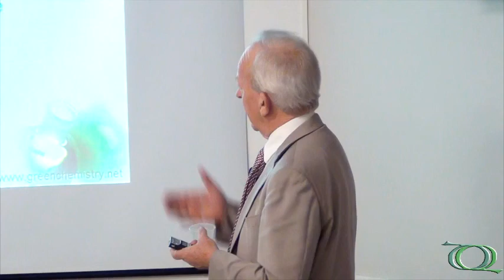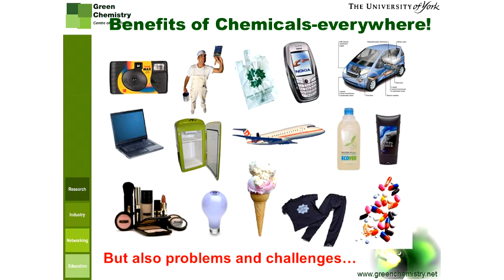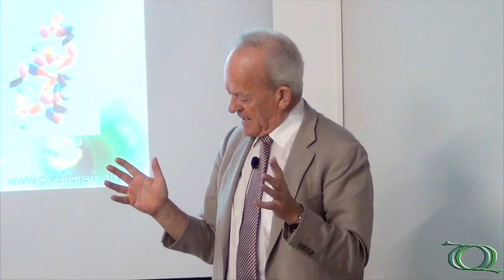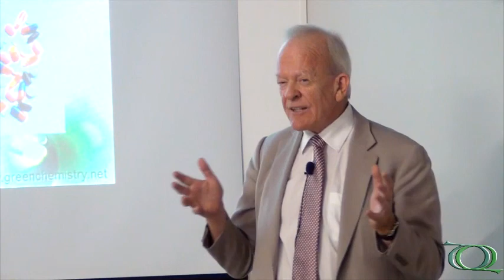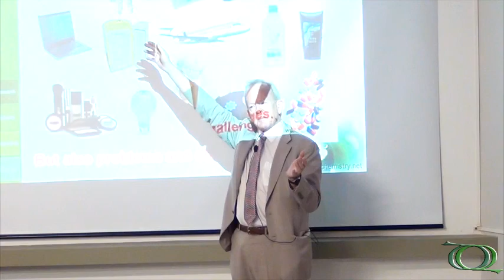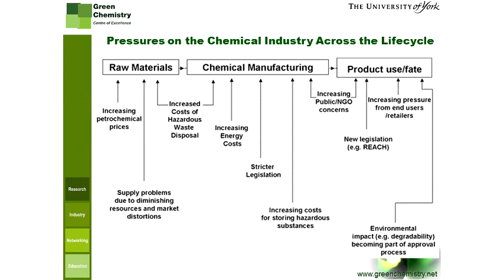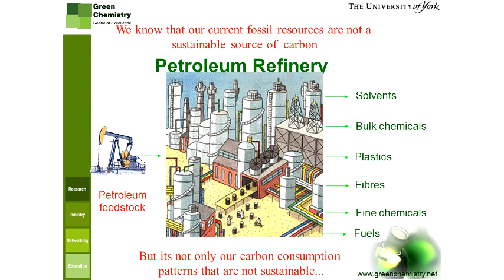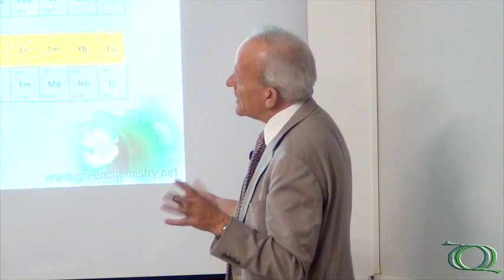Seminário Geral - From Waste to Wealth Using Green Chemistry - Pt.1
1ª parte da palestra "From Waste to Wealth Using Green Chemistry" do Prof. Dr. James Clark (Green Chemistry Centre of Excellence; Chemistry Department; University of York/UK).

Apoio: Grupo de Estudo e Pesquisa em Química Verde, Sustentabilidade e Educação, DQ-PPGQ-UFSCar e Royal Society of Chemistry (UK).